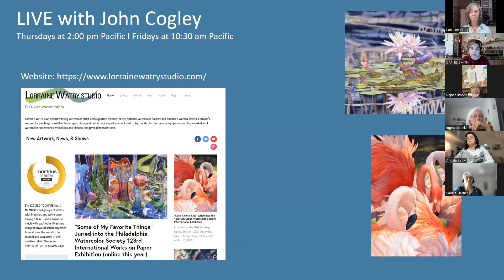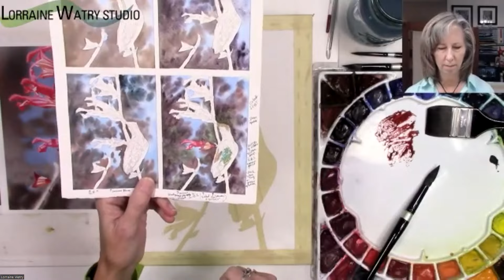Live with John Cogley & Lorraine Watry